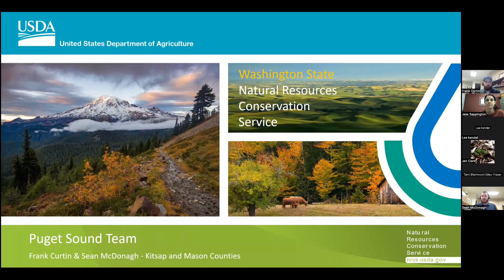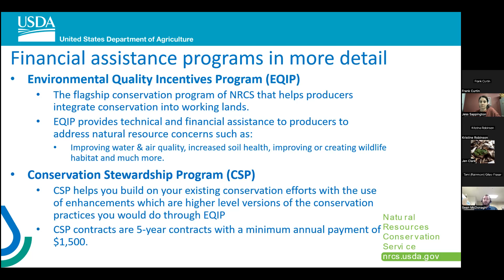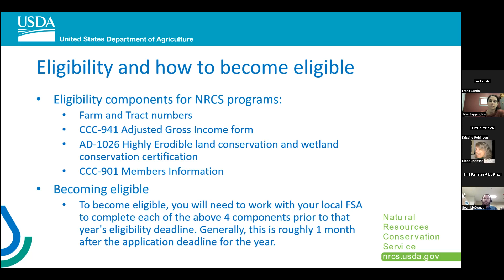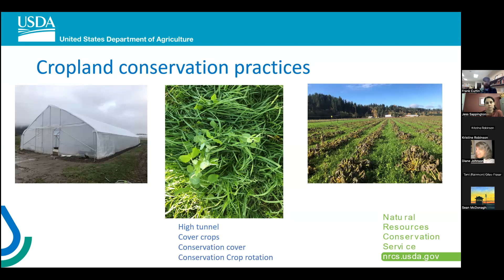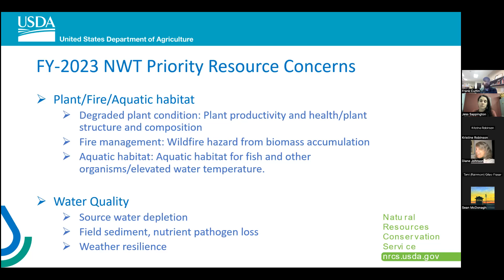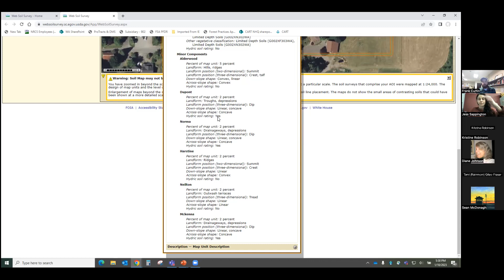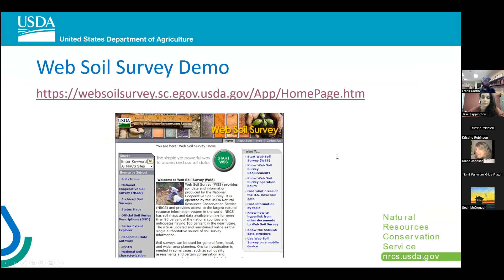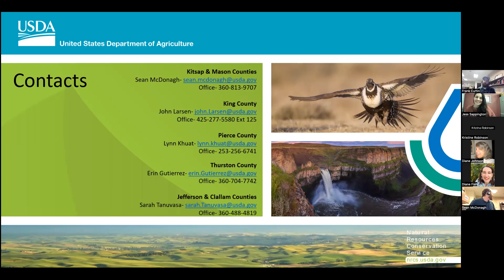Dirt Talk: NRCS Opportunties and Programs for Farmers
WSU Regional Small Farms is joined by Sean McDonagh and Frank Curtin, Resource Conservationists with the USDA’s Natural Resources Conservation Service. Presentation and discussion around how they help Farmers and Forestland owners throughout the Puget Sound region to install voluntary conservation practices. Topics include:
    -Season extension through the use of seasonal high tunnels
    -Cover cropping
   - Pollinator and wildlife plantings
   - rotational grazing plans
   - Irrigation efficiencies